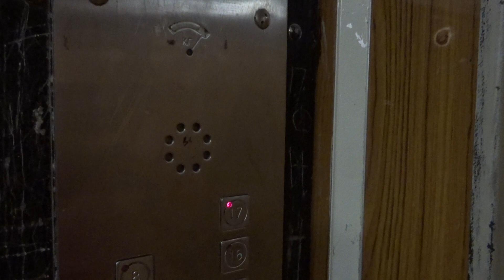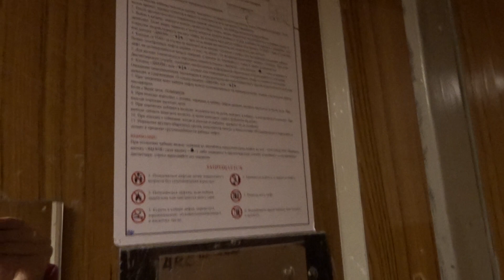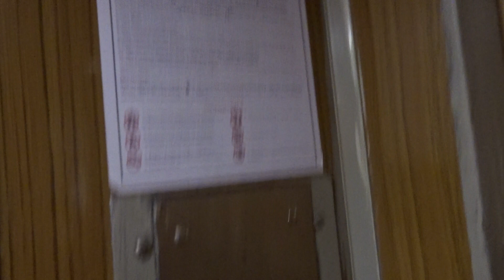Лифты КМЗ-1991 г. V=1 м/c. Q=500 кг, 320 кг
Батайский проезд 53, Под.3